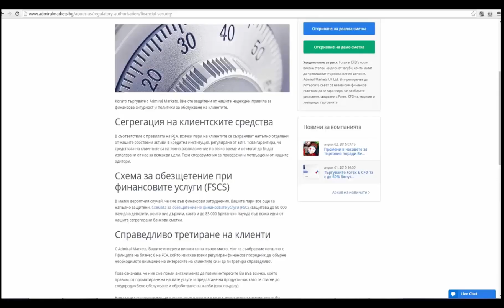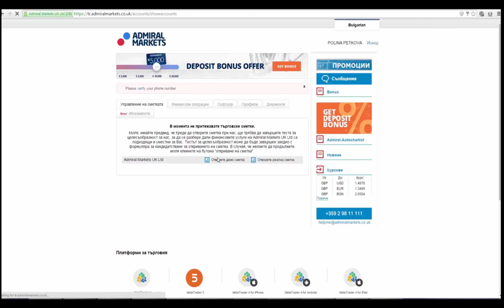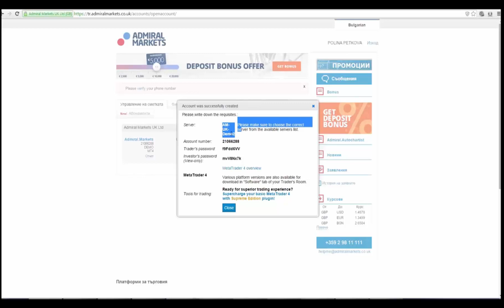Как да отворите демо сметка в Admiral Markets UK Ltd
Ако сте начинаещ и искате да научите повече за финансовите пазари и как да търгувате на тях, може да тренирате с безплатна демо сметка.